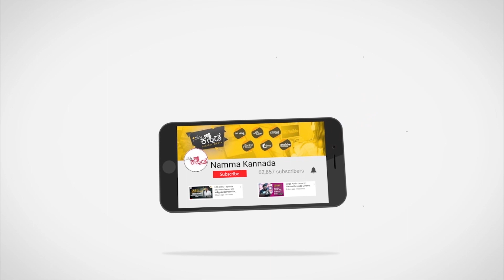Dina Bhavishya | 25th September 2019 | Ravi Shanker Guruji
ದಿನ_ಭವಿಷ್ಯ 25ನೇ ಸೆಪ್ಟೆಂಬರ್ 2019 | Ravi Shanker Guruji Astrologer

ಈ ದಿನದ ನಿಮ್ಮ ರಾಶಿ_ಫಲ ಹೇಗಿದೆ ತಿಳಿಯಬೇಕೆ ?
ನಿಮ್ಮ ಅದೃಷ್ಟದ ಸಂಖ್ಯೆ ಯಾವುದು ?
ನಿಮ್ಮ ಅದೃಷ್ಟದ ದಿಕ್ಕು ಯಾವುದು ತಿಳಿಯಬೇಕೆ ?

Dina bhavishya - It's a program based on horoscope, Everyday Astrology. Astrological updates of human horoscopes of there day to day life activities. Which is happening in there life. Whatever guruji predicts in his/her life based activities such things are literally gone happen. According to the human life perspectives and there assemptions will be followed with the words of Sri Ravishankar gurujii. Astrological person Sri Ravishankar gurujii who predicts the astrology of every horoscopes, Which is happening in our life with positive and negative thoughts. If it's a special day like festivals, occasions guruji predicts and deliver some special talks about the occosions. Where we can get correctead in our life. Dina bhavishya program is completely based on day to day astrology of human horoscopes. This show video is running everyday morning 6:00 AM and the astrology blog is going at the time of 7:00 AM on NammaKannada digital media.

NammaKannada channel is now available in Facebook, youtube and Instagram.

The Channel is completely based on Kannada language at present with delivering best contents like astrology show, Popcorn celbrity show, First day first show based on cinima updates, nimbehuli show based on complete comedy entertainment Etc.

ravishankar guruji today episode
dina bhavishya today
rashi bhavishya in kannada 2019
kannada panchanga
weekly horoscope in kannada
sakal rashi bhavishya
lrashi bhavishya kannada
rashi bhavishya 2019
rashi bhavishya video
ravi shankar guruji tips
indian astrology
free astrology predictions
indian astrology predictions
astrology login
monthly horoscope in kannada
horoscope in kannada language by date of birth
today tula rashi bhavishya in kannada